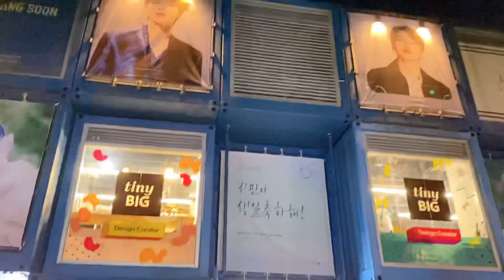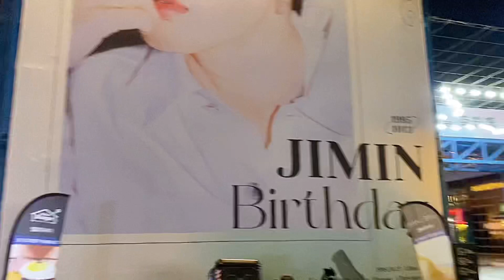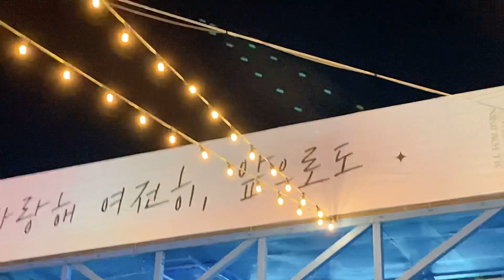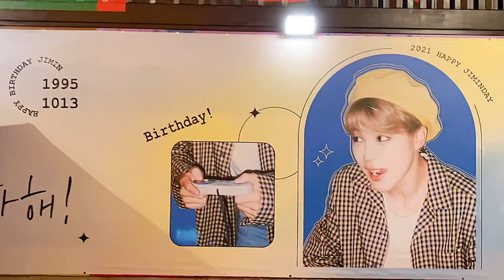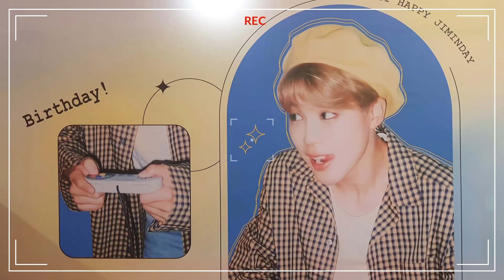BTS JIMIN 테마파크 지민아 생일축하해